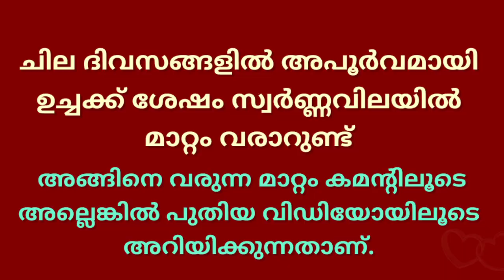today goldrate/ഇന്നത്തെ സ്വർണ്ണവില/19/07/2021/gold rate kerala today/gold rate today/916/